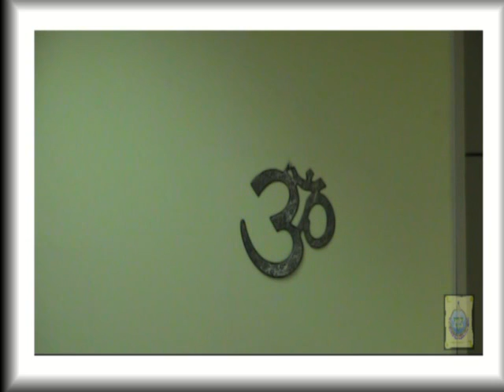3ª SESIÓN CONFERENCIA SOBRE MARIO ROSSO DE LUNA 29 6 2011 1 de 2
(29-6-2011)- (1ª PARTE)- 3ª CONFERENCIA SOBRE MARIO ROSSO DE LUNA; por Josep Tarragó en la Rama Arjuna-(S.T.E.)

CONTINUACION DE LA EXPOSICION EFECTUADA POR EL CONFERENCIANTE: JOSEP TARRAGO FERRER, SOBRE LA FIGURA DEL TEOSOFO EXTREMEÑO: MARIO ROSSO DE LUNA; GRABACIÓN EFECTUADA EN LA RAMA ARJUNA DE LA S.T.E.-BARCELONA